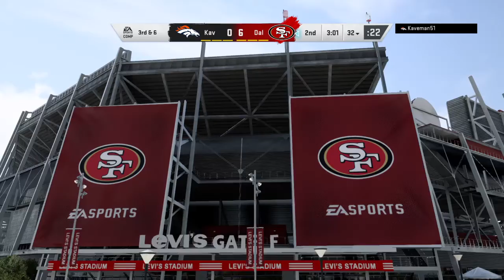Madden NFL 20 - Jason vs. Kevin - Back to Back scores